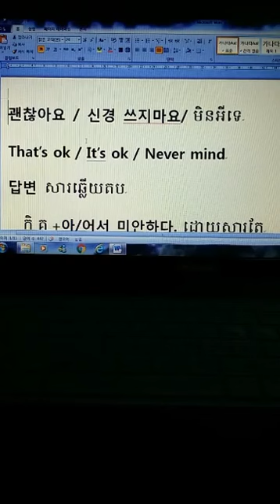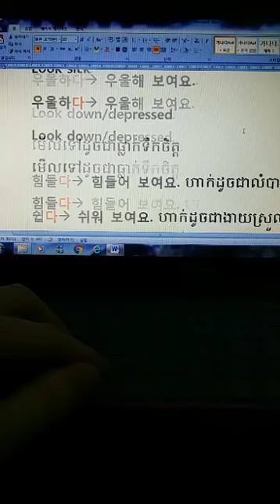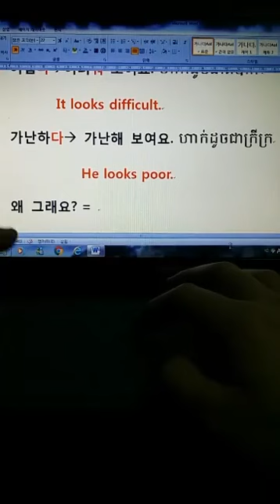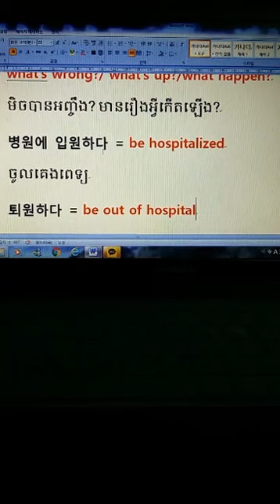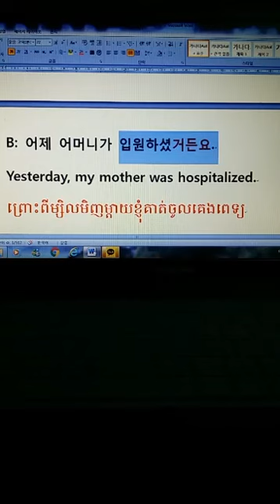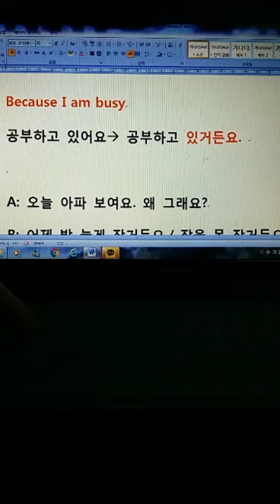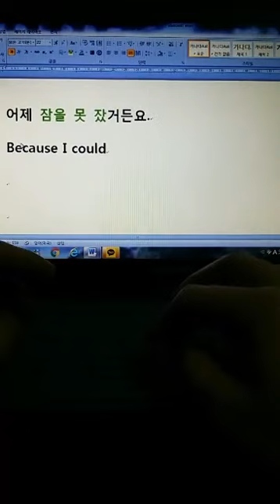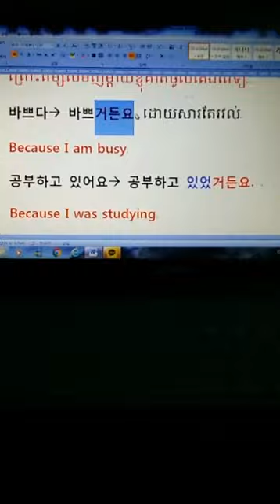រៀនភាសាកូរ៉េ មេរៀនទី8 language korean 8/ ងាយយល់ ឆាប់ចេះ videoមានទាំង កូរ៉េ និង អង់គ្លេស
My Channel :  channel/UCghs04rNvqnnV8NNYBYiamw
watch?v=69c2D7X7Tm8
watch?v=3W6tePwG0us
watch?v=4kGhiU8qoxw
watch?v=ig_ERxS4_3c
 language korean, language english, khmer in kore, khmer kore,
korean,  khmer song 2017, CTN,MY TV